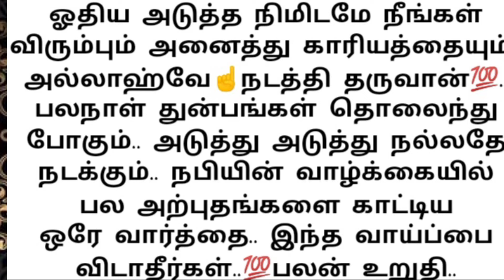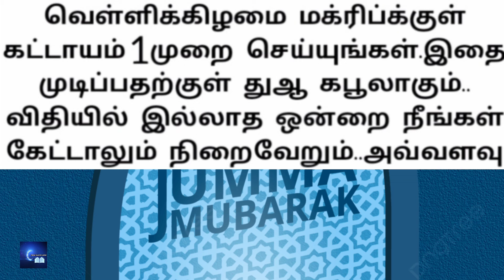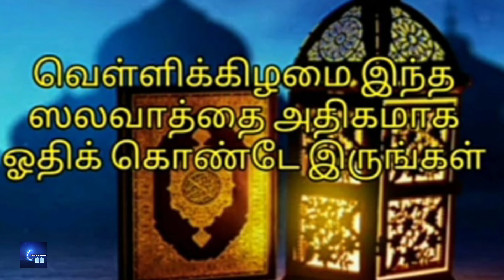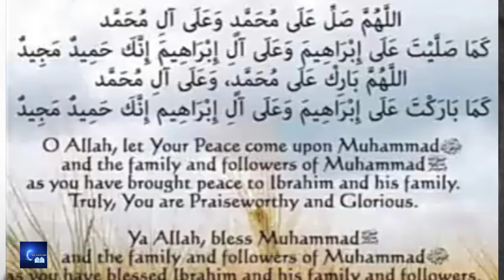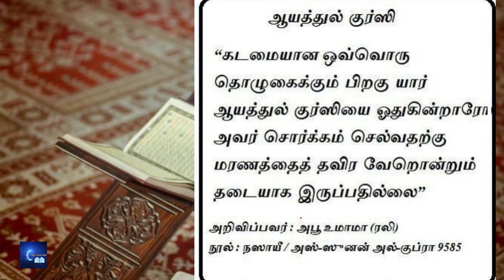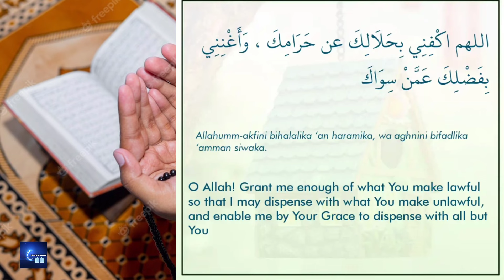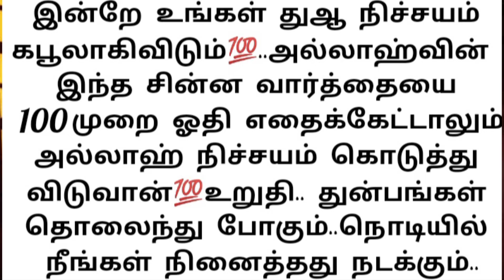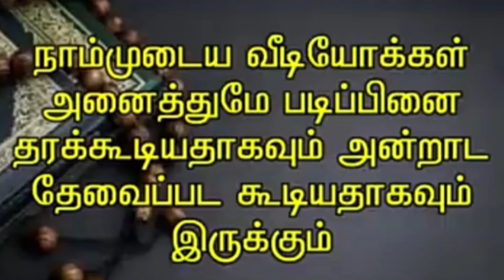வெள்ளிக்கிழமை பரகத் குவியும்.. நினைத்த காரியத்தை அல்லாஹ்வே நடத்தி தருவான்.. பலன் உறுதி💯..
வெள்ளிக்கிழமை பரகத் குவியும்.. நினைத்த காரியத்தை அல்லாஹ்வே நடத்தி தருவான்.. எல்லா தேவைகளும் நிறைவேறும்.. பலநாள் கஷ்டமும் தீரும்.. வாய்ப்பை விடாதீர்கள்.. பலன் உறுதி💯..